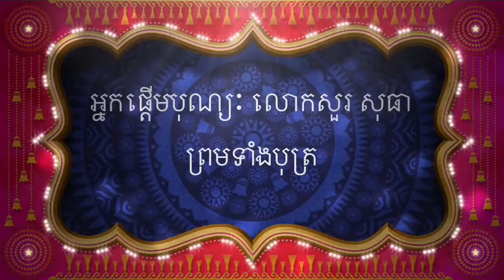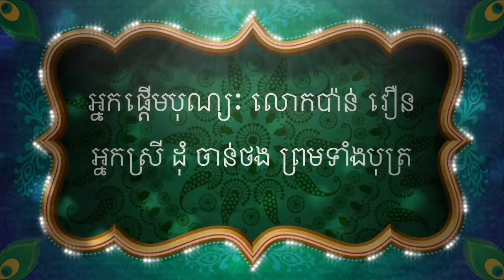Nem-Wat Khmer Palelai, 08-25-2018 បុណ្យចម្រើនព្រះជនលោកឱពុក អ្នកម្តាយ (ល្ងាចថ្ងៃសៅរ៍ 1)